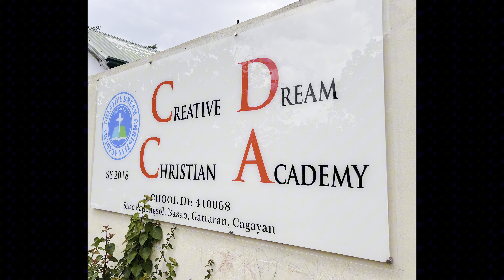NGITI | CSUL Outreach Program 2023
Ngiti

Sa liblib na lugar kami ay nakatira
Na para bang ang mundo namin ay sadyang kakaiba
Ang kapitbahay namin ay aming mga kapwa
Madalas kami ay tawaging mga "AGTA"

Ang kulay ng balat namin ay mala itim na porselana
At ang buhok naman namin ay kulot yan ang tawag ng iba
Pilik matang tila lumuhod sa pagkaganda ganda
Mga pisngi naming humihimutok dahil sa tuwa

Batid man ng katawan namin ang hirap
Dama man ng kamay namin ang buhay na masaklap
Patuloy parin kaming babangon para lumaban
At ngingitian ang ang magandang kinabukasan